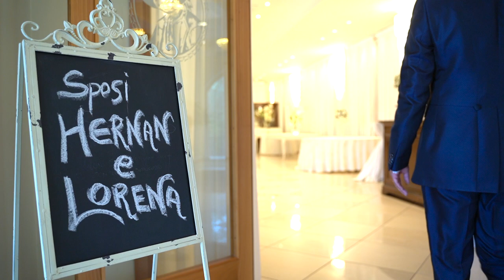Trailer Hernan e Lorena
@johnlegend music: Conversations in the Dark